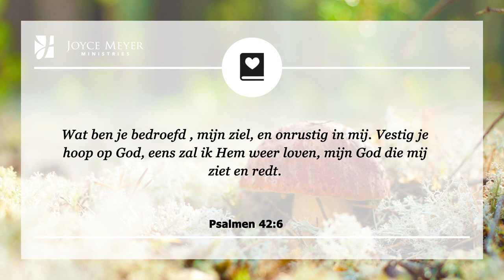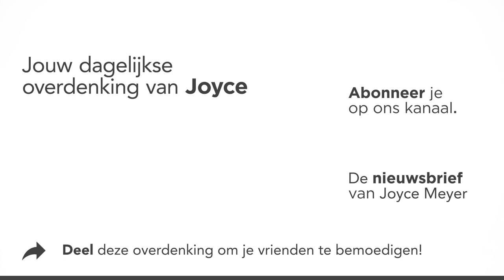Omgaan met emoties bij het rouwen – Devotional van Joyce Meyer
Zit je in een situatie die hopeloos lijkt? Hou vol. Je staat er niet alleen voor want God is bij je. ❤️Joyce Meyer legt elke dag een bijbelvers uit en laat zien hoe je het kunt toepassen in je dagelijks leven. Aan het eind van elk gebed nodigen wij u uit om een persoonlijk gebed te zeggen.

00:00 Dagelijkse overdenking van Joyce Meyer van 4 september
00:15 Omgaan met emoties bij het rouwen
00:25 Psalmen 42;6 Wat ben je bedroefd , mijn ziel, en onrustig in mij. Vestig je hoop op God, eens zal ik Hem weer loven, mijn God die mij ziet en redt.

00:42 Overdenking
Mensen die een tragedie meemaken worden vaak emotioneel onstabiel en moeten op de een of andere manier hun verdriet uiten. Ze kunnen onbeheersbaar huilen en de tranen of gevoelens kunnen komen en gaan wanneer je ze het minst verwacht. Verwarring, boosheid, angst, depressie en golven van overweldigende gevoelens komen vaak voor. In zulke tijden, geloof ik dat het wijs is om naar Koning David te kijken.

In Psalmen 42;6 zien we dat toen David zich depressief voelde, hij zich hier tegen verzette. Hij wilde er niet in wegzakken of zinken in de put van wanhoop. Hij beschreef hoe het voelde, maar nam het besluit om niet zijn leven door zijn gevoelens te laten leiden. Hij prees en vertrouwde God.

De meesten van ons gaan door emotioneel moeilijke tijden wanneer er een tragisch verlies optreedt en we moeten onszelf die tijd geven om te rouwen. En als we door het proces heen gaan, wil God ons troosten en ons de genade geven die we nodig hebben om er door heen te komen. Diegenen die
in geloof samen met God deze weg gaan zullen er beter uitkomen dan toen ze er in gingen.

Als je op dit moment pijn en verdriet hebt vanwege een verlies in je leven, dan wil ik je vertellen dat er een nieuw begin voor je ligt. Vertrouw en prijs God zoals David deed. Waar Satan bedoelt om jou te schaden, kan God dit omdraaien voor jouw bestwil.

02:29 Kort gebed:  Heer, zelfs wanneer ik rouw en depressief ben, wil ik U prijzen en op U vertrouwen. Zoals Romeinen 8:28 zegt, ik geloof dat U alle dingen voor mij laat meewerken ten goede.